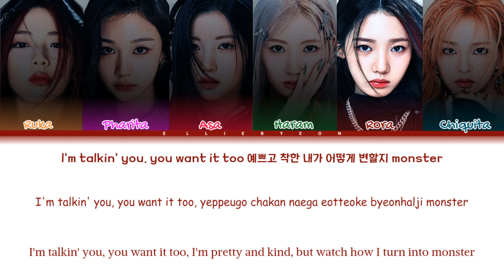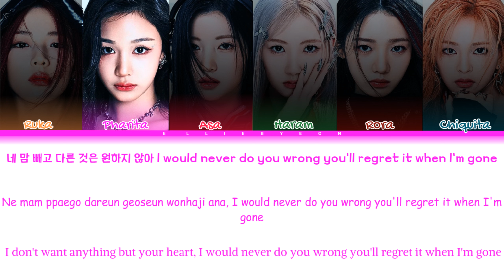BABYMONSTER - Batter Up Han/Rom/Eng|가사 Color Coded Song Lyrics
BABYMONSTER Debut Digital Single "Batter Up" MV is Now Out!

All Right Administered by YG Entertainment

Artist: BABYMONSTER
Song: Batter Up

GROUP MEMBERS: RUKA, PHARITA, ASA, AHYEON, RAMI, RORA & CHIQUITA